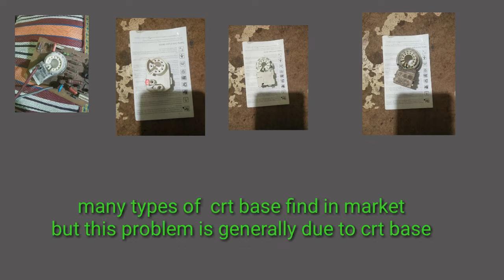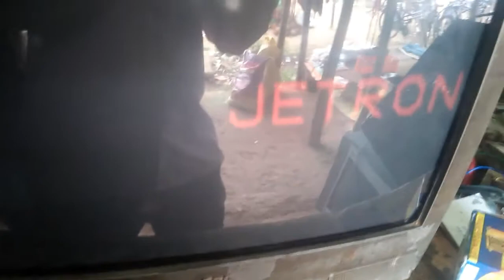how to repair tv of defocus picture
es channel me sob-hi prakar ka  electronics repair video hain.

ap es video ko dekhiya or lav uthaiya.

like korna na bhule.